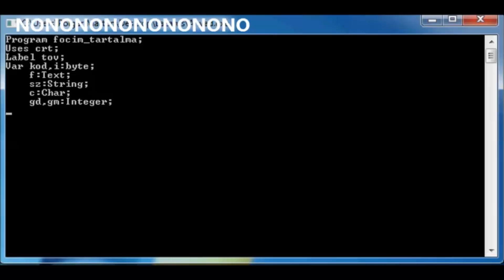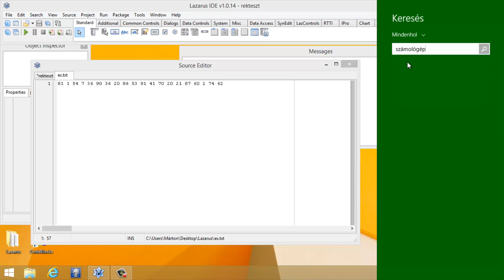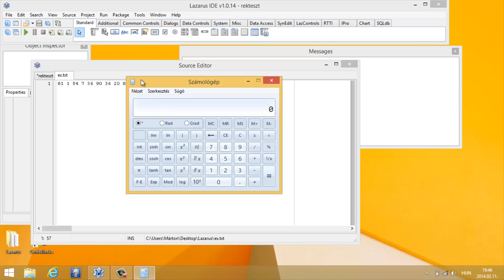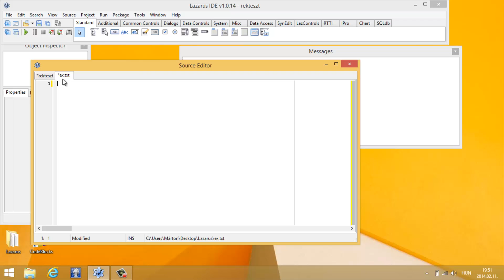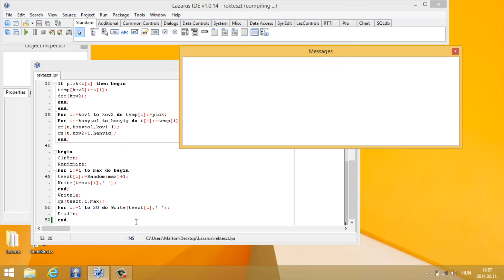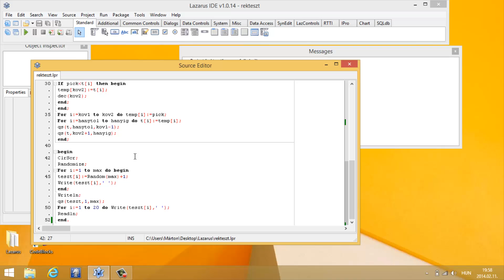Programozás Pascal nyelven: 34. rész (3.)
A négyfelvonásos matiné harmadik része, terítéken a quicksort. Komoly dologról lévén szó hosszabb is lett ez a videó az előzőnél, de most legalább nem felejtettem el megmutatni, hogy működik. :)